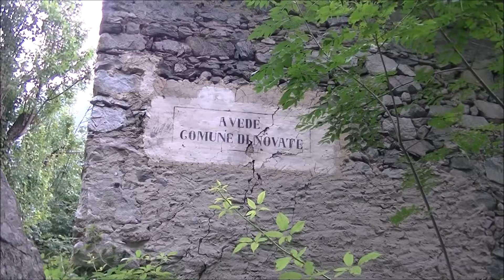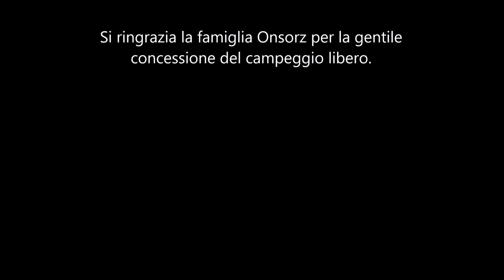Codera una volta... - Route di Banchi 2015